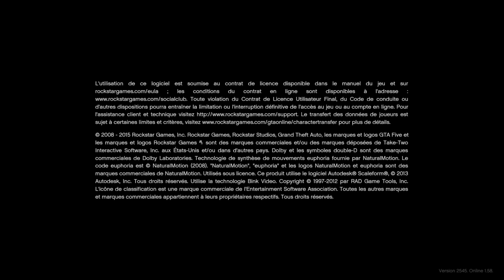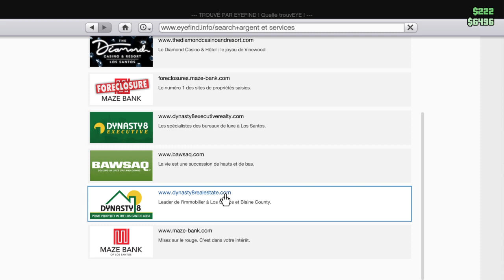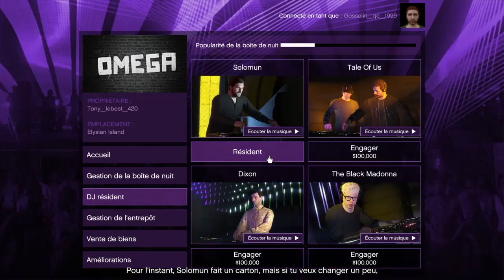Grand Theft Auto V_2022_boite de nuit